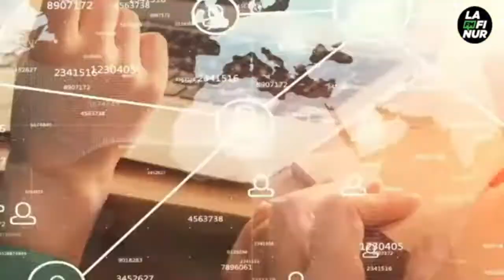Último momento: Accidente de tránsito en autopista de las Serranías Puntanas - kilómetro 776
Un vehículo, modelo Logan, quedó volcado sobre su margen izquierdo al costado del asfalto. El conductor no habría visto un techo de señalización.